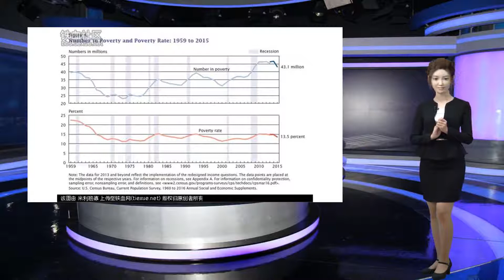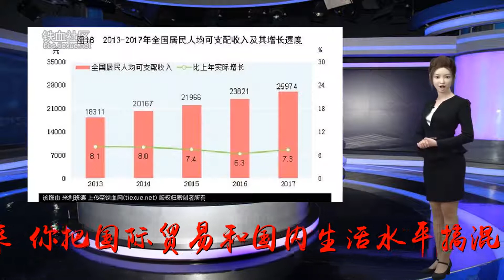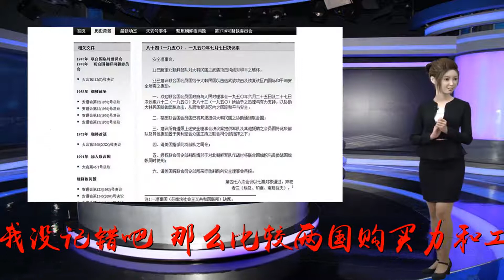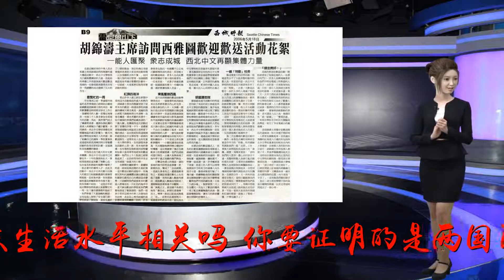反驳,中国,大半,民众,生活水平,比美,贫困线,都不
谢谢！原帖已被删除看来你的经济知识的从头来。你把国际贸易和国内生活水平搞混了，所以说话不着逻辑。记住是你开的题，题目是根据一份资料，中国大半数民众生活水平比美国的贫困线都不如。我没记错吧？那么比较两国购买力和工资收入水平就行了，扯其他的干什么？不过我心情好，那就谈谈国际贸易和国民生活水平的关系。国际贸易为了两国交换方便，选取一种货币计价，两国规定他们之间的交换比值，或者由国际市场决定。这跟国内民众生活有关吗？比如过去中国规定人民币比美元是1比2.8，后来又调整为1比8.3，是不是中国人生活水平下降了三倍？谁会说这种胡话？比值调整了，只是方便两国贸易。一般说，贬值一方占便宜，东西好卖了；升值一方比较吃亏，东西难卖了。就这么个意思。你在国内生活花美元吗？美国人在美国生活花人民币吗？都不行，这是国家金融主权。所以美元值不值钱，只是在国际贸易中比较，和你讨论的中美民众生活水平相关吗？你要证明的是两国民众生活水平，你却大谈国际货币比较，这不是南辕北辙吗？所以如果你声明放弃那个题目，我们现在谈国际贸易，那也行呀。当然，如果中国开放金融主权，容许美元在境内流通，你的讨论才有意义。否则，比较的标准只能是ppp。至于石油，我已经说过了，美国资本早在很早前就拥有很多份额油。不知你懂不懂什么叫份额油？中国如果在中东有这么多份额油，降点油价还不容易吗？反而现在美国要出口了，把油价打上去就是选项了。其次，美国的农业便宜，我们发达了，人工变贵了怎么办？这么简单的问题还在这个论坛上讨论？发达了，有钱了，捡便宜的买呗？产业优势互补嘛。美国卖给我们资源和农产品，我们卖给他工业品，很合适呀。如果中国拿下高科技产品，就中美来说，那就是大飞机和芯片，那美国也还是有的卖呀，卖煤、卖大豆、卖牛肉。美国资源禀赋很好，能卖的很多嘛。要说美国工业成本和中国差不多，比如曹德旺都到美国建厂，那不是好事吗？不过美国学校工程师专业很少了，想当工人的很少了，工业化很难了。要不也不会有那么大逆差了。当中国人工接近美国的时候？哦，那还早，中国还有大半数人生活在美国贫困线下呢，所以现在不必担心。其实转移生产线的事情谁都在做，关键是你转移低价值的，保留高价值的，只要经济不因此脱实向虚，把低价值产业转移出去就不会有问题。美国真正问题是经济的脱实向虚，以致人们都不愿做实业。所以不存在什么发展悖论，是你一直用西方发展理论分析问题造成的。第三产业兴盛是必须的，但是美国第三产业虚头巴脑的东西太多，2007年金融危机连他们自己都承认这一点，你就不必再把这些当榜样了。股票我不懂，但是美国股市最近的繁荣很危险，他的十年上涨，十年前呢？2002年的大跌就不说了？许多美国人至今没从那次大跌中恢复过来。所以股市不是我们这些人玩的起的，拿这种虚拟财富作为国家经济的风向标，我能理解你对西方经济理论的推崇。股票好就是经济好，美国也不敢这么说呀。他只敢说股票发展与经济发展相应就好，否则一定有泡沫。至于中国股市，那只是为企业筹集资金的，与经济面关系不大。现在又回到贸易战话题了，你天马行空，我跟跟跟。罗马不是一次建成的，中国购买石油现在大约20%已经用人民币了，你没注意吗？什么叫人家和你算吗？今后如果连沙特都接受人民币，那美元就真不好说了。别以为这不可能，这两年就有可能。过去别人贬我们用总量就行了，现在不行了，于是用人均。还别说，这人均大法就是好，其实除了你提起中国人比不上美国平均线我和你谈一下ppp，平常我也很少谈。其实中国政府也不想谈ppp，因为我们是发展中国家。美国为什么指使世界银行谈中国按ppp超越了美国，不就是想取消中国发展中国家身份么。行，我们今后不谈ppp，和政府保持一致。还是你先确定题目，我们再来定标准。因为国际贸易有国际贸易的标准，国民生活有国民生活的标准，你跳来跳去，题目不定，我们怎么商量标准？本文内容为我个人原创作品，申请原创加分转载请注明出自铁血tiexue.net,本贴地址:http